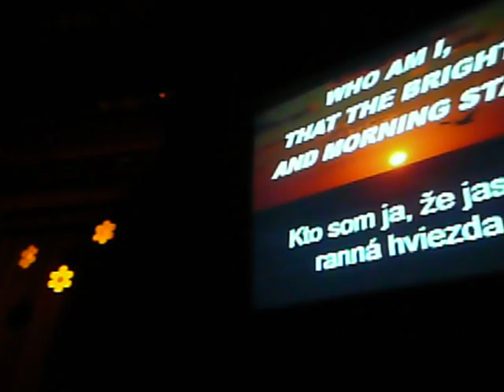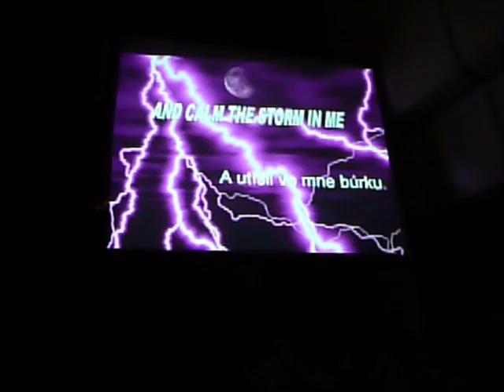CZŠ Michalovce - Deň matiek 4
CZŠ Michalovce - Jaroslav R, Katarína H - Who Am I